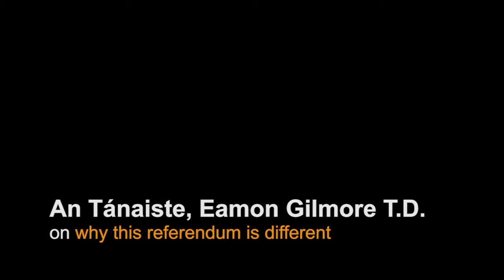An Tánaiste, Eamon Gilmore T.D. on why this referendum is different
On Wednesday, 2 May 2012, An Tánaiste and Minister for Foreign Affairs and Trade, Eamon Glimore T.D., answered a number of key questions relating to the Stability Treaty and the Irish referendum, which will be held on 31 May 2012.

1. In what way is this Treaty different from EU Treaties that Ireland has voted on in the past?

2. Will Ireland's bailout funding be cut off in the event of a 'no' vote?

3. Will the Treaty be renegotiated if François Hollande becomes the next President of France?

An Tánaiste was at the IIEA to deliver a keynote address on Ireland and Europe: Stability and Growth.